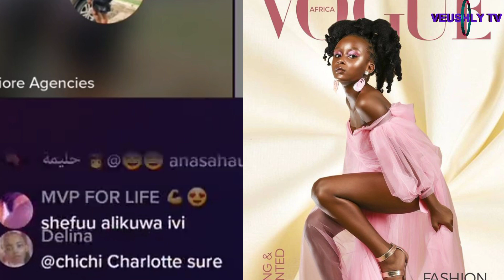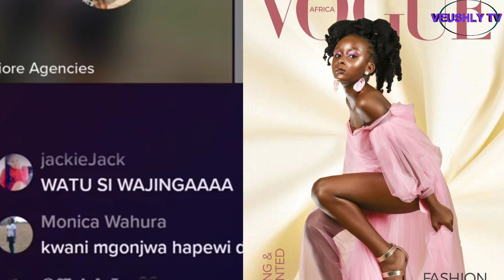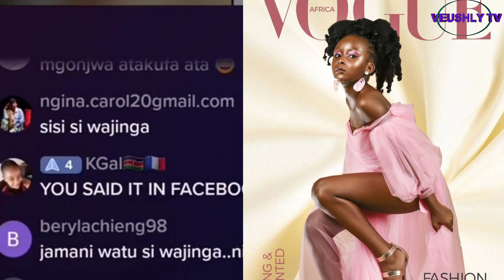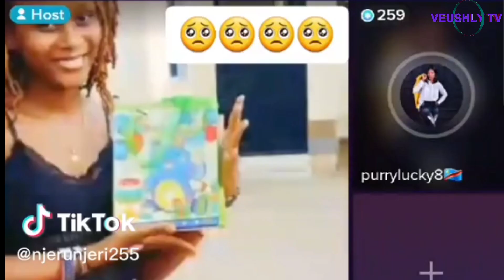DRAMA🤔SHEILAH SHELDON'S MOM & HUSBAND Finally Reveal The Truth|MOMBASA TIKTOKERS Exposes Them Badly💔